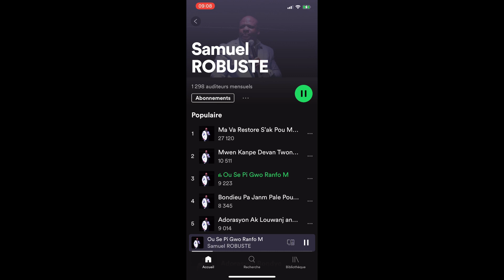OU SE PI GRO RANFÒM